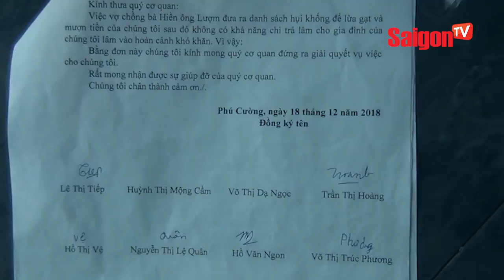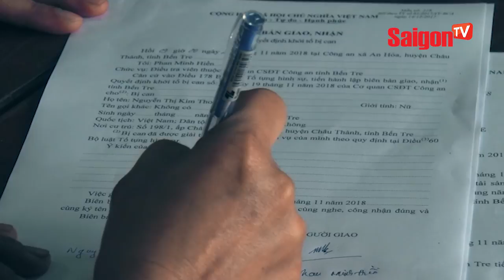Cạm bẫy hụi ở những vùng quê - SAIGONTV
Cạm bẫy hụi ở những vùng quê